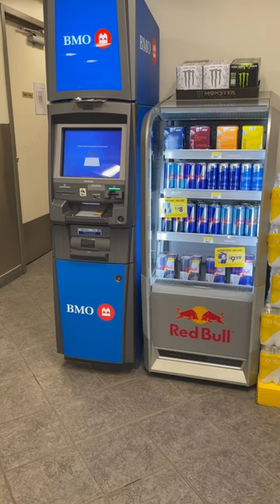BANK ATM & POP VENDING MACHINE